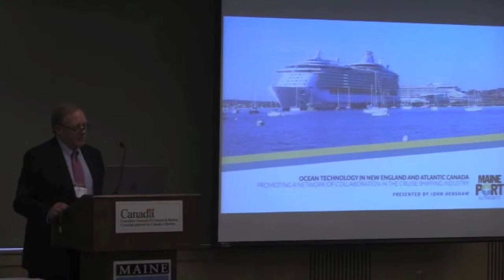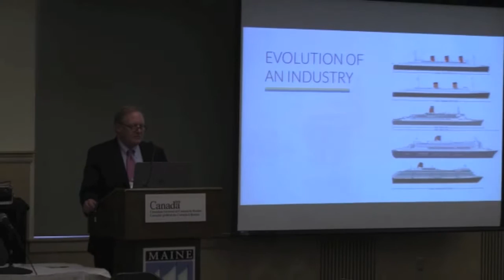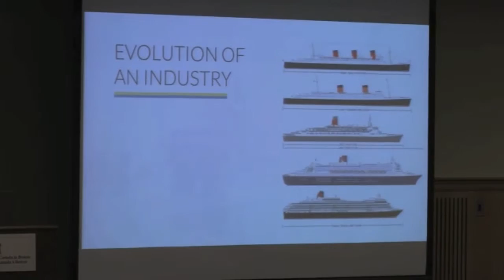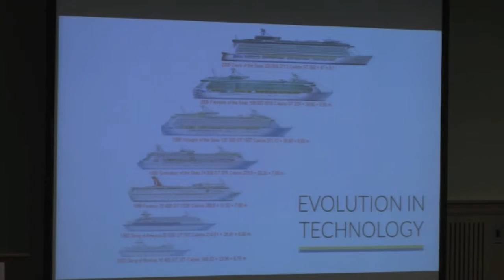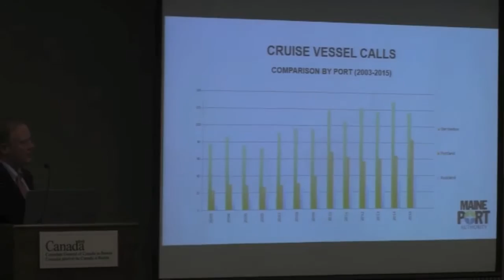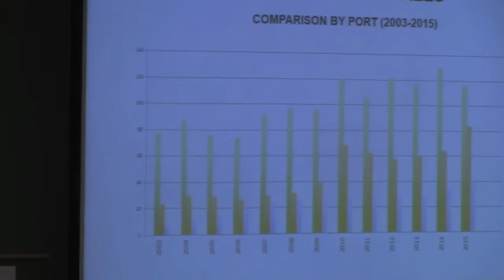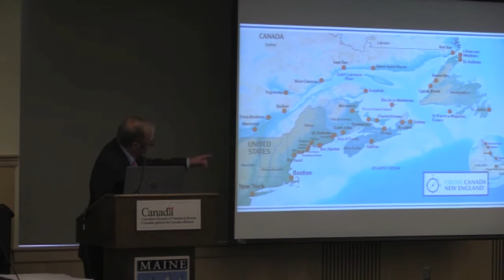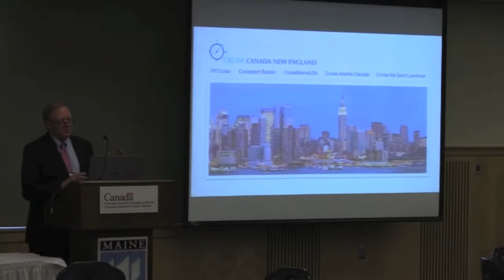"Marine Transportation" Pt. 3: John Henshaw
2016 Ocean Technology Conference
Ocean Technology in New England and Atlantic Canada: Promoting a Network of Collaboration